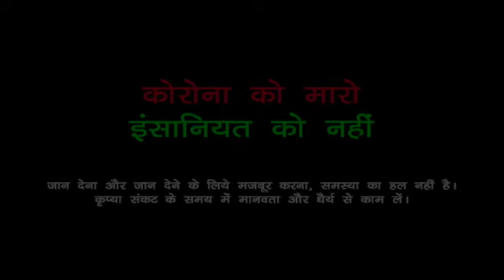Please Ye Mat Karo Na..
A story of all poor & middle class family’s in Corona time.